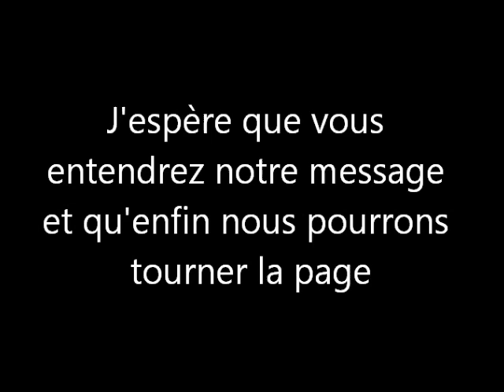Sens 89 2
Du 18 mars 31 mars 2015, vote pour ta vidéo préférée ou
L'équipe lauréate aura le privilège d'enregistrer une nouvelle version du Meilleur des mondes avec le groupe Maltosh !